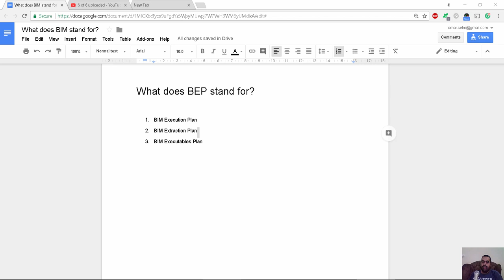What does BEP stand for